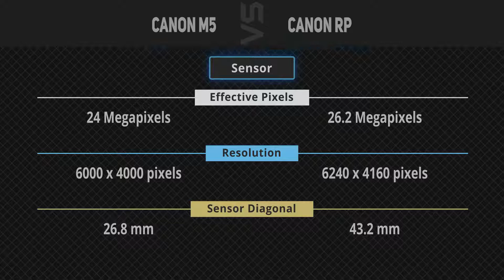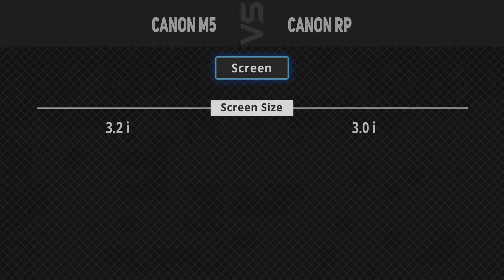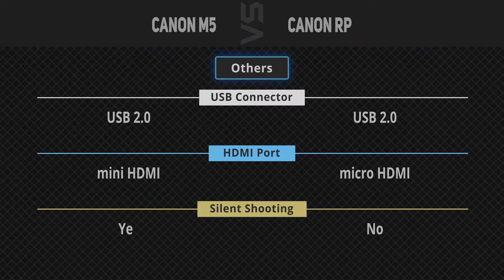Canon M5 vs Canon RP [Camera Battle]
It's a quick battle of specs comparison between Canon M5 and Canon RP.
1. Canon M5
2. Canon RP
►Canada Links◄
1. Canon M5
2. Canon RP
►UK Links◄
1. Canon M5
2. Canon RP